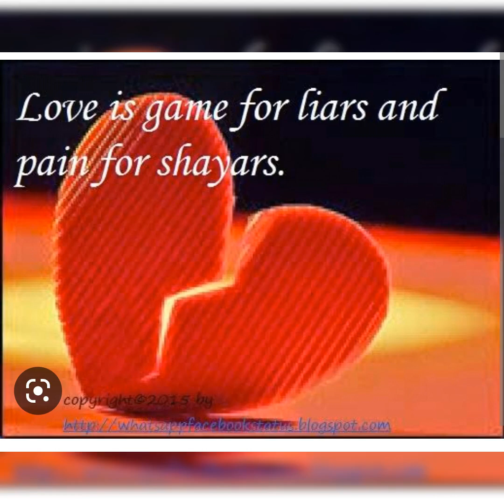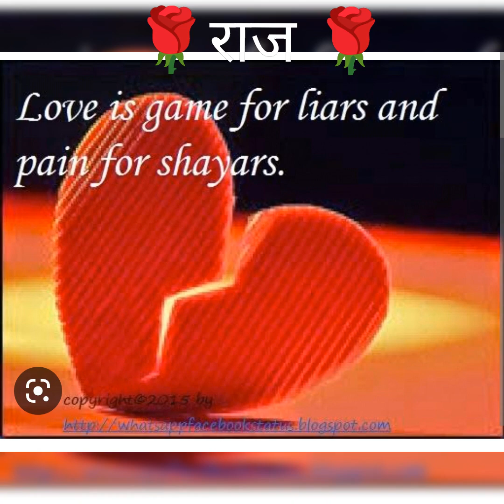ज़ख्मो से ही ज़ख्मों की दवा करते रहेंगे 😔😔❤️❤️बहुत दर्द भरी गजल ❤️❤️🌹🌹by raj meena